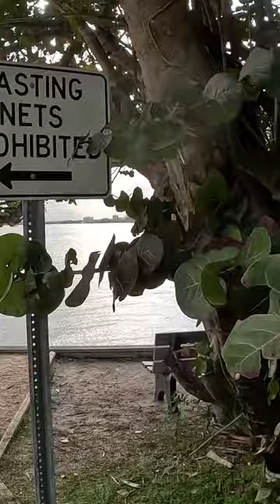My BAIT SPOT is never crowded😂